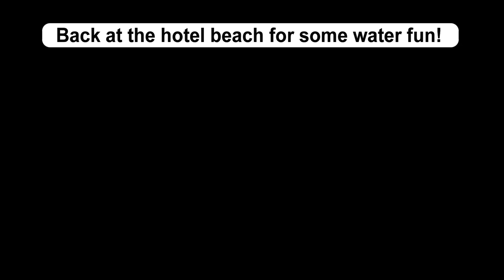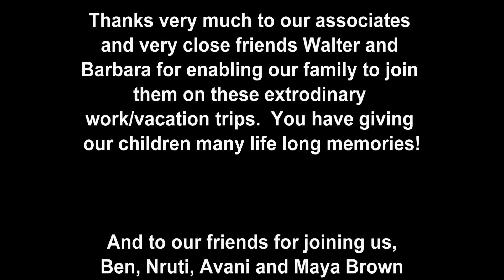2015 Maui Vacation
Our visit to Maui in February 2015.  Whale Season.  Very cool.